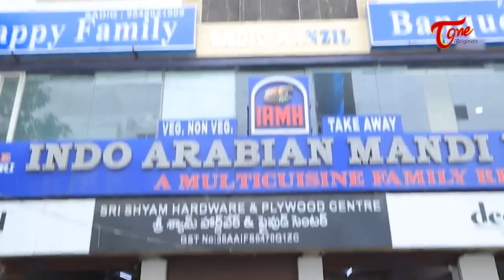Arabian Mandi || Family Fry Comedy || TeluguOne Originals